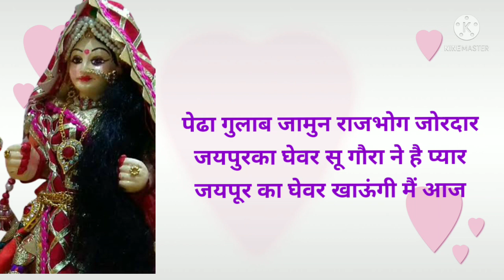गणगौर बंन्दोरा गीत-आओ आओ सखिया बन्दोरो हैं आज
बन्दोरा गीत
गणगौर गीत
ShadiKeBanna BanniGeet
ModernBanna BanniGeet
NewBanna Banni
NewBanna BanniGeet
New Banna BanniSong